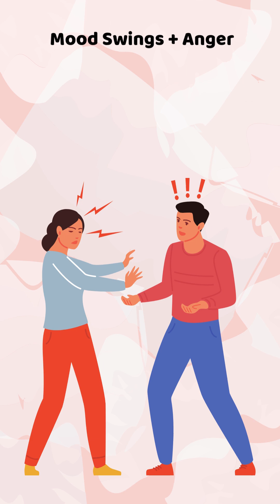"PMS Symptoms You Shouldn’t Ignore! 😰🩸 | Every Girl Must Know!"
Welcome to TheBioNerd! 🧬💚
😣 Feeling cranky, bloated, or tired before your period?
You’re not alone! PMS (Premenstrual Syndrome) affects millions of girls and women every month. In this short video, we break down the most common PMS symptoms in a fun, relatable, and easy way! 💁‍♀️💬

From mood swings to chocolate cravings, back pain to social withdrawal, we’ve got you covered. 💥 Learn what’s normal, when to seek help, and how to feel better during “that time of the month.” 🩸🌸

👉 If you’ve ever said, "Why am I feeling like this?!"—this short is for YOU!
👯‍♀️ Tag a friend who needs to see this!